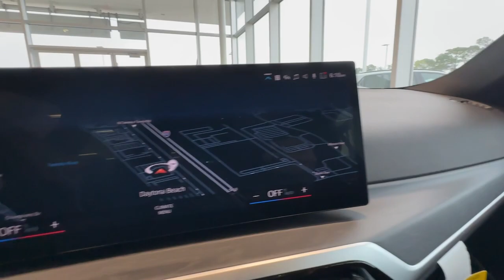2023 BMW 3_Series 330i FL Daytona, Palm Coast, Port Orange, Ormond Beach